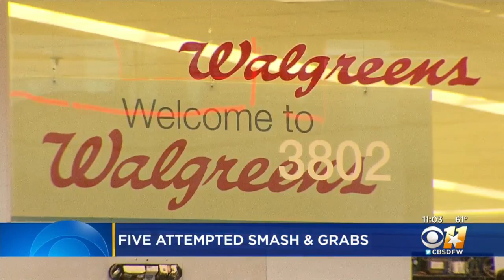Dallas Police Looking For 4 Suspects Responsible For 5 ATM 'Smash & Grabs'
Dallas police are looking for four suspects responsible for five ATM 'smash and grabs' early Friday morning.